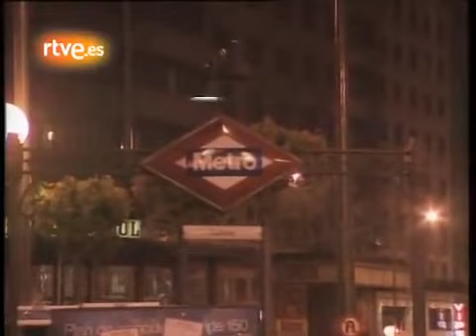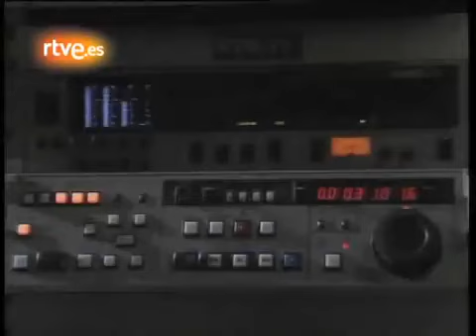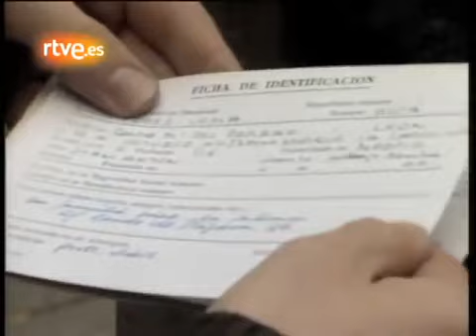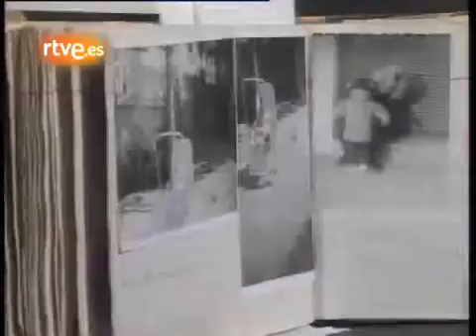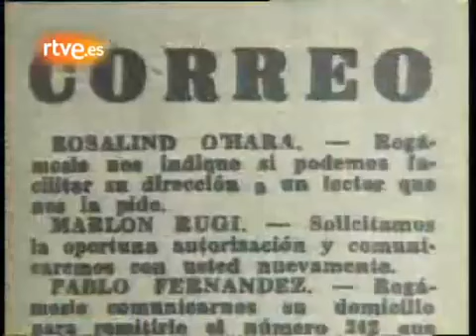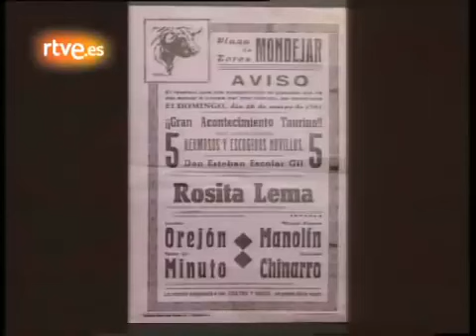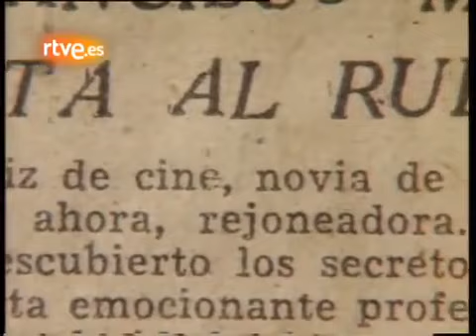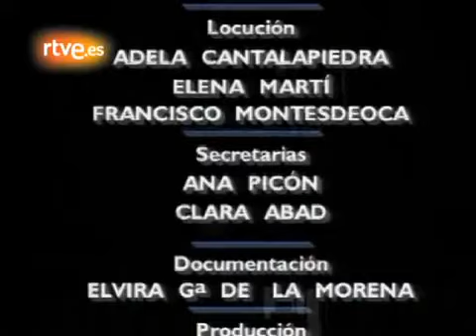El caso 112